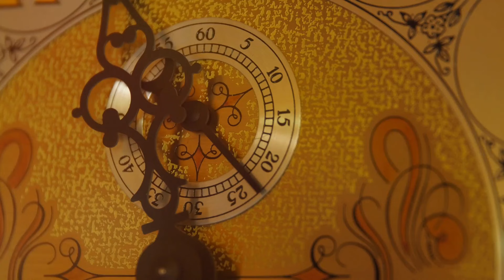Delphi After Dawn NEW INTRO